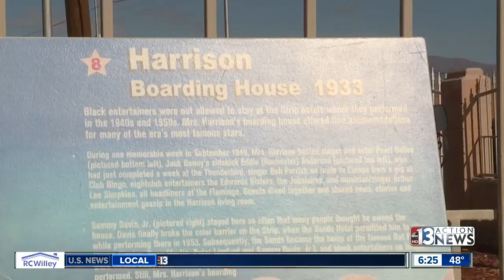Black History Month Harrison Boarding House in Las Vegas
The Harrison Boarding House welcomed black entertainers like Sammy Davis Jr. during segregation in Las Vegas. Black History Month.